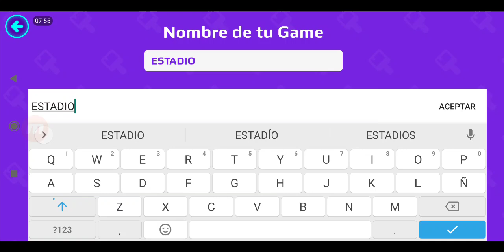ENCONTRÉ EL QUINTO COFRE DIARIO DE FÚTBOL EN PK XD!!😁 PK XD